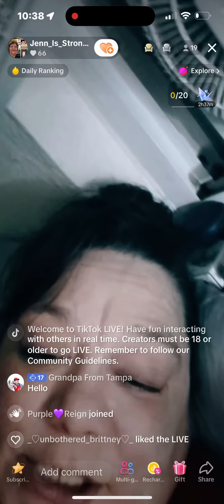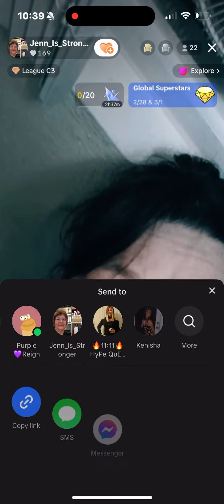Jenn is Stronger 3/01/24